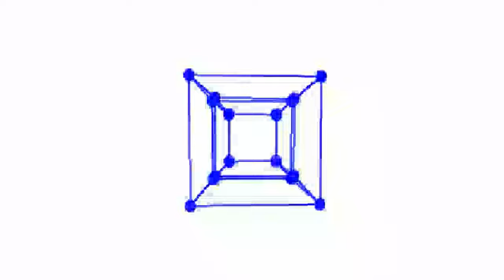【Scratch】4D Hypercube "Tesseract"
3D Cube
BGM
H/MIX GALLERY
DOVA-SYNDROME
MusMus
甘茶の音楽工房
OtoLogic
G-Sound
NCS
The-Fat-Rat